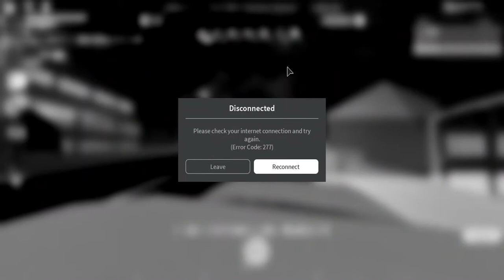Jailbreak - [Prisoner Mode] [Escape & Run]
Jailbreak - Roblox

🏝 NEW ISLAND! On the edge of the map, you'll find a high security prison for the worst criminals!
☢️ NUKES! Earn for reaching Level 50 and launch from the Military!
🕵️‍♂️ 2 SECRETS have been added to the game. One rewards a set of 🐷 Piggy themed rims.
🤩 NEW LOOK! We're in Phase 1 of rolling out a beautiful new set of buttons and menus for you!
⚠️ Season 4 (and seasons altogether) are done! We have fun new plans to bring you exclusive vehicles in the future! :)
Plus a great list of smaller changes we can't fit here to make the game even better including improved mobile sup

🏆 Jailbreak is an award-winning game played over three billion times where you can orchestrate a robbery or stop the criminals before they get away! Team up with friends for even more fun and plan the ultimate raid or heist. What role will you play?